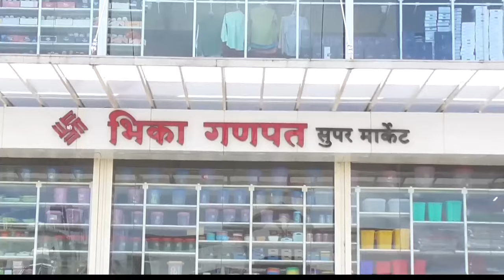रोटरी क्लब ऑफ सटाणा मिडटाऊनच्या अध्यक्षपदि किशोर कदम तर सचिव पदावर हेमंत बधान